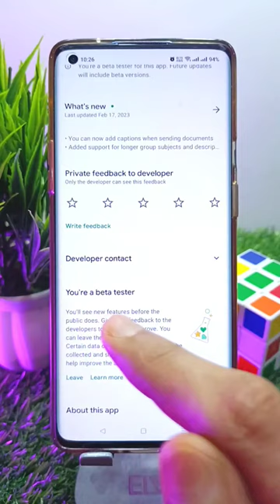Get Android Update Fast 😲